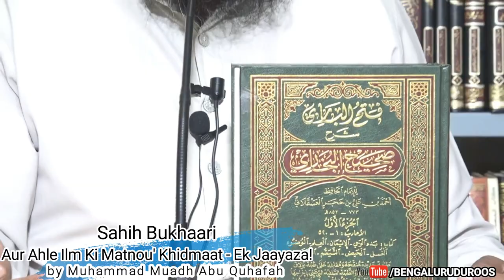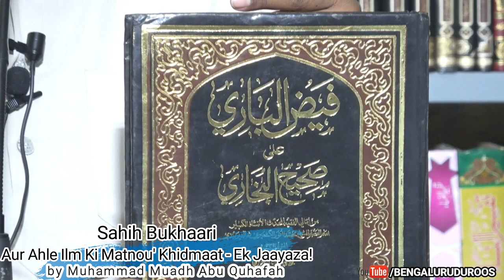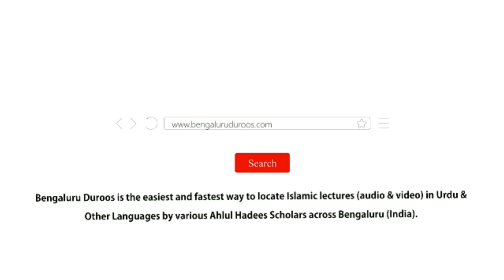Sahih Bukhaari Aur Ahle Ilm Ki Matnou' Khidmaat - Ek Jaayaza! | Muhammad Muadh Abu Quhafah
Topic: Sahih Bukhaari Aur Ahle Ilm Ki Matnou' Khidmaat - Ek Jaayaza!

Held on 24th Dhul Hijjah 1439H/5th September 2018 @ Jamia Muhammadiyah Mansoora, Bangalore

٠٠٠٠٠٠٠٠٠٠٠٠٠٠٠٠٠٠٠٠٠٠٠٠٠٠٠٠٠٠٠٠٠٠٠٠٠٠٠٠